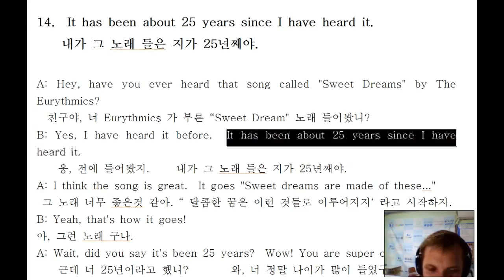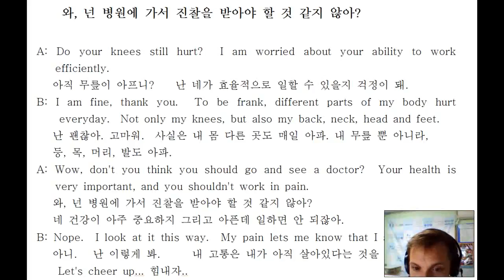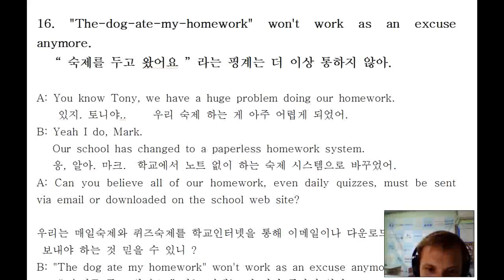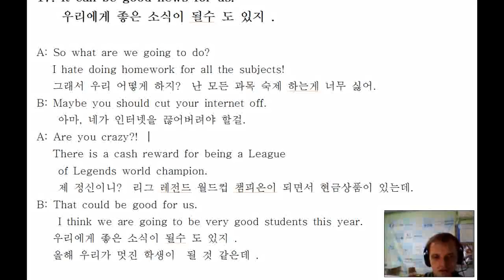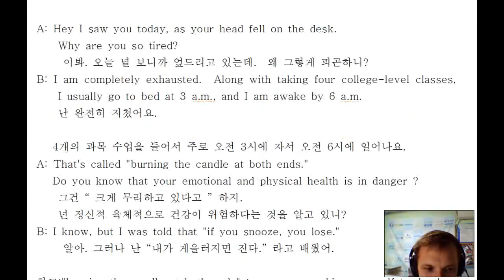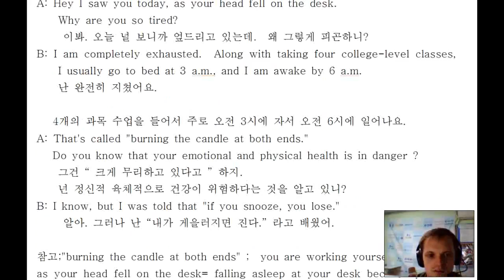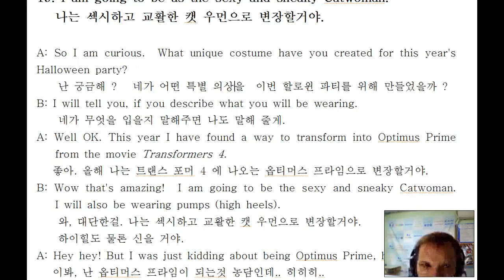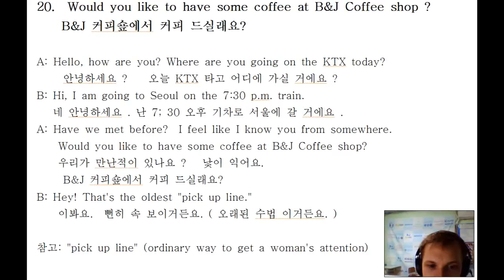BNJ English어학원 Kyungnam Newspaper 1 dialogues 14-20